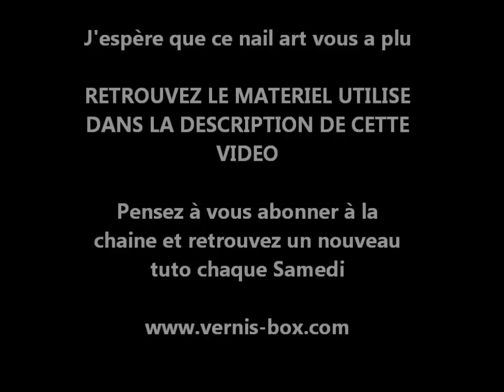Nail art baroque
MATÉRIEL UTILISE

Retrouvez nous aussi sur facebook et twitter